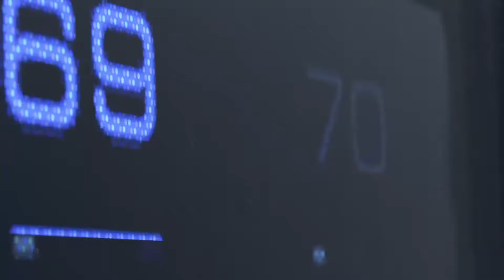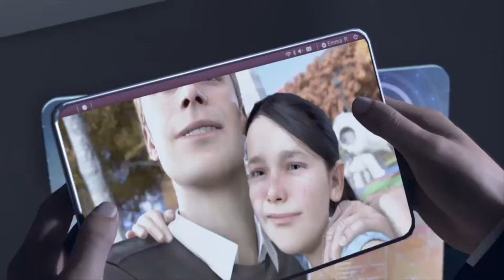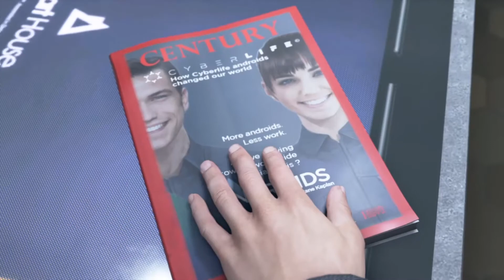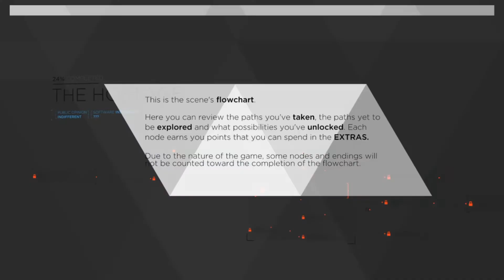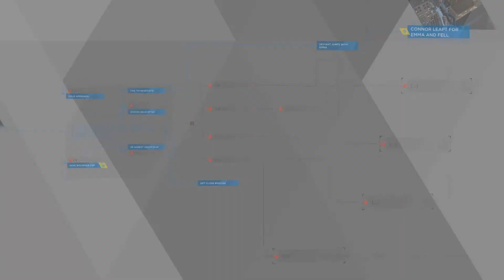Detroit Become Human "The Hostage" (FULL PLAYTHROUGH) Part 1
From my original livestream over on Twitch.

Join me as me dive into what it really means to be human.

Interested in future livestreams?

Thumbnail art by Cemreksdmr. Used with Permission.